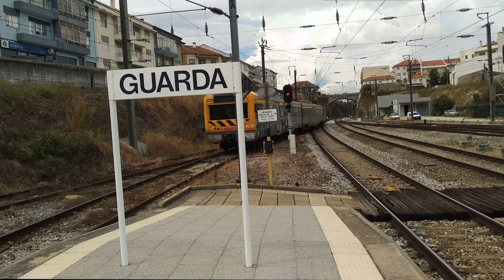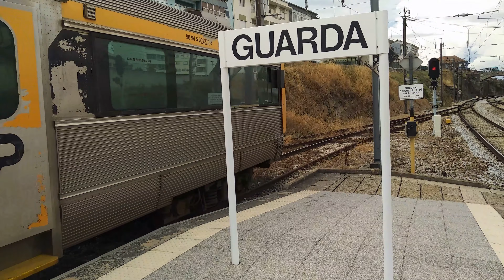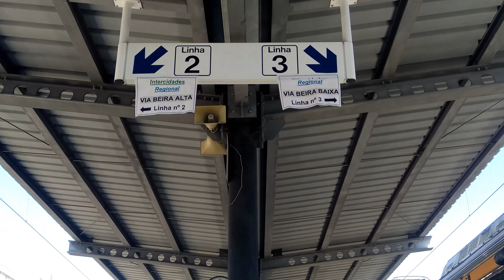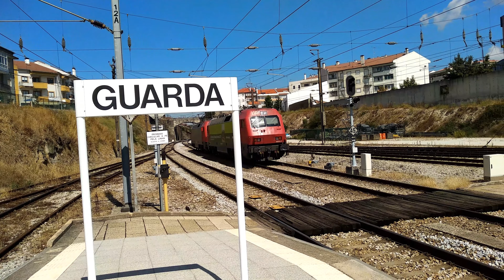Comboios na Guarda - 03set21 - 1ª Parte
Movimentação de Comboios nesta estaçãoda linha da Beira Alta e Beira Baixa com um dia bastante atribulado.